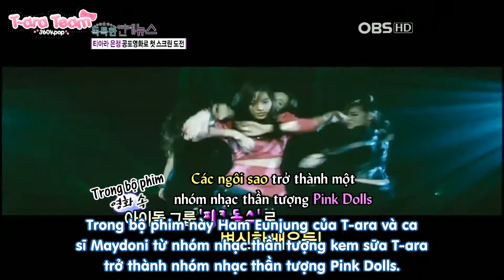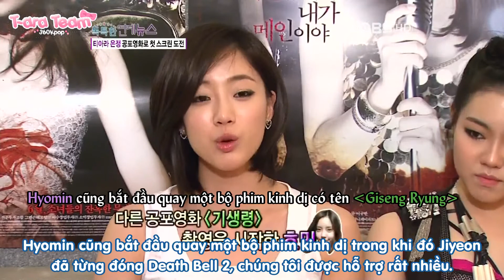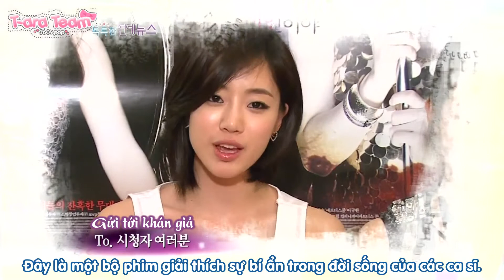[Vietsub] OBS Entertainment - Eunjung Movie Cut [360kpop]